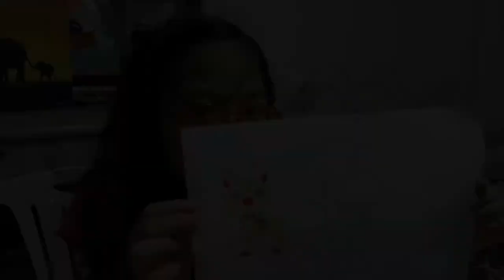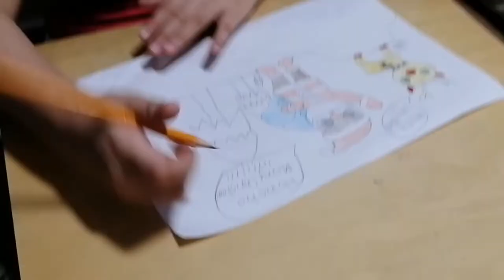Vlog #3: Chikahan with a Twist | Louis Vlogs